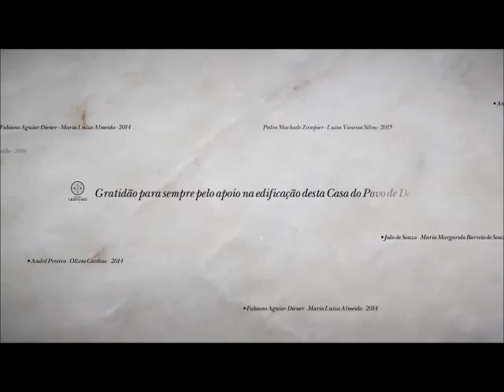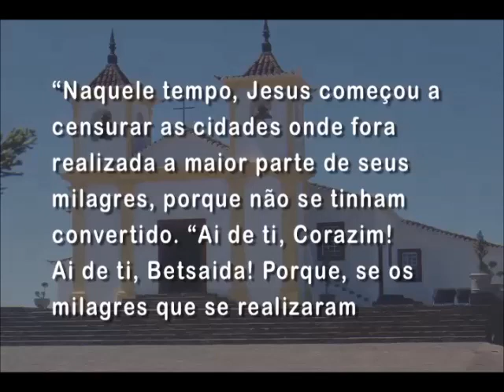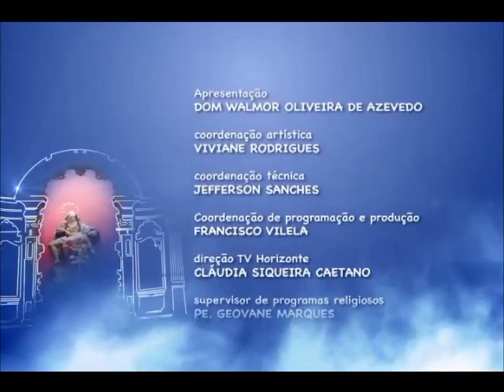Mãe Maria - 14/07/2015